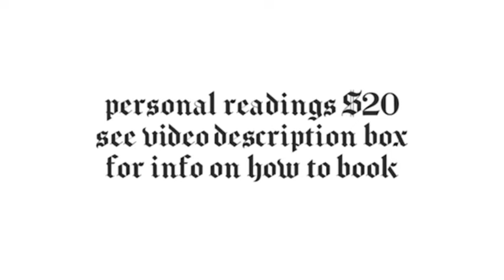VIRGO ♍️ Weight of the world - June tarot card reading